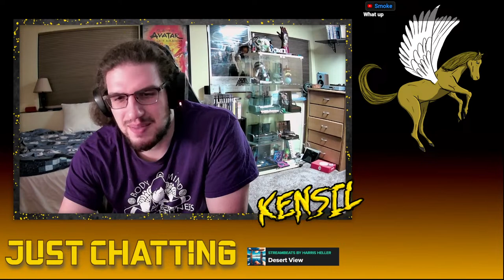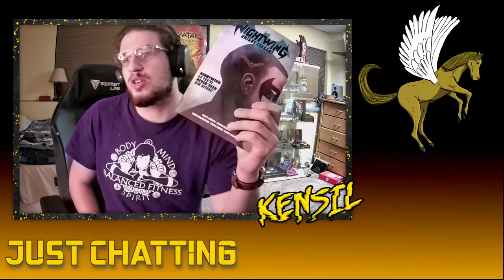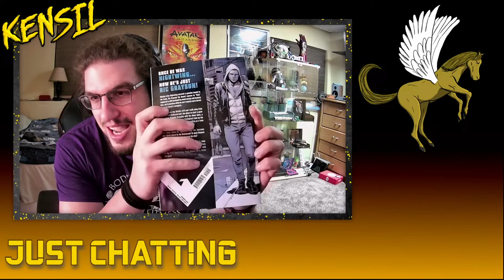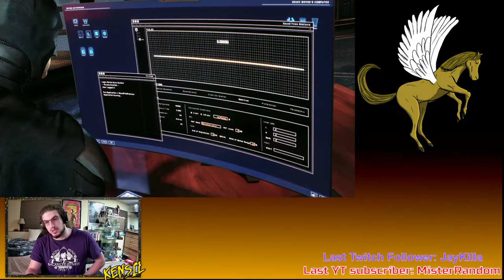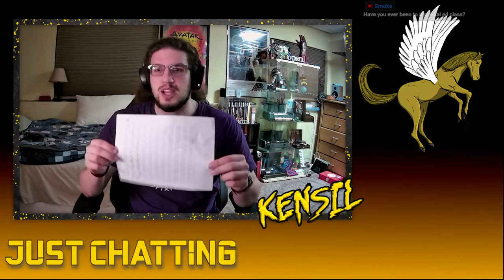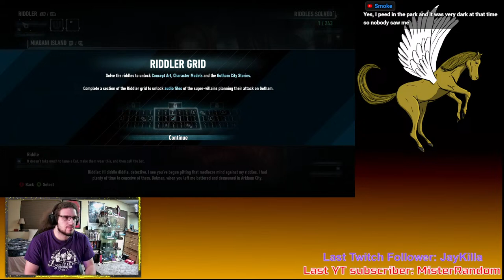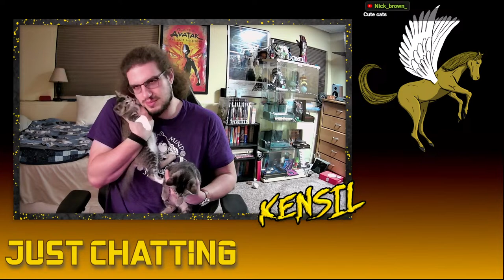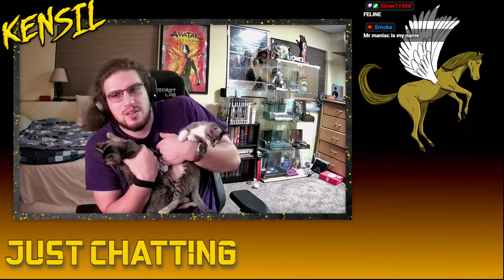Batman: Arkham Knight | Day 3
Hello There